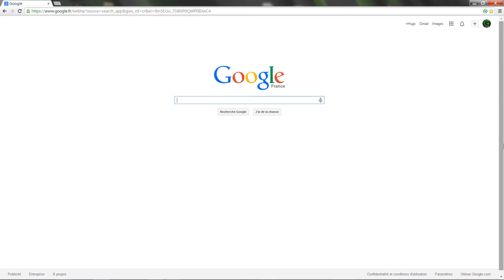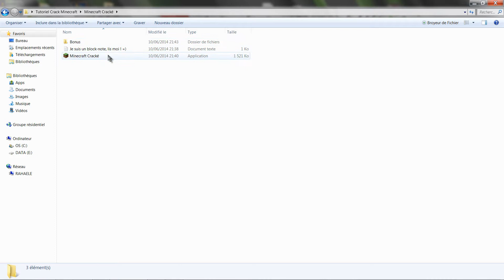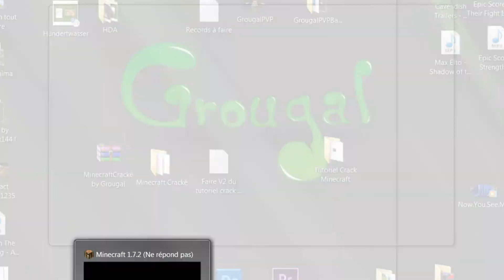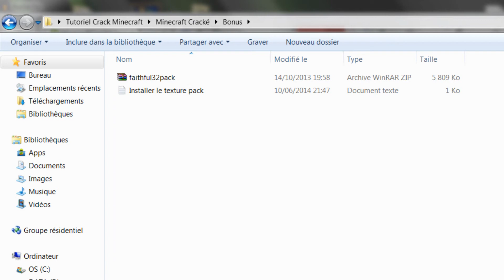{Tutoriel} Cracker Minecraft en moins de 5 minutes ! - FR HD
Version 2 du tutoriel pour cracker Minecraft !
Pour toutes versions.